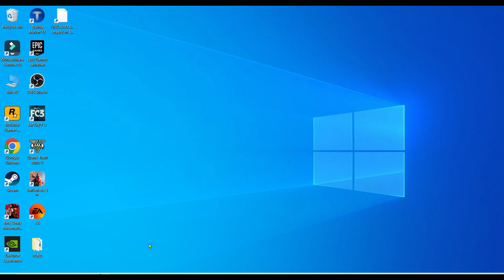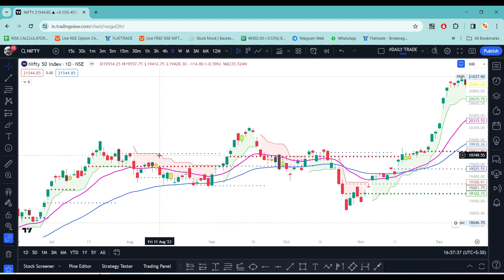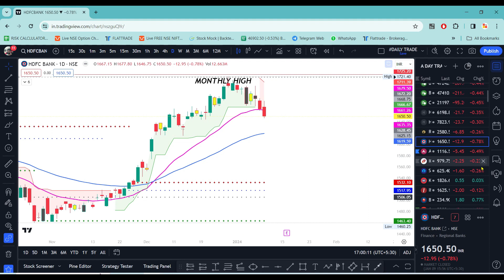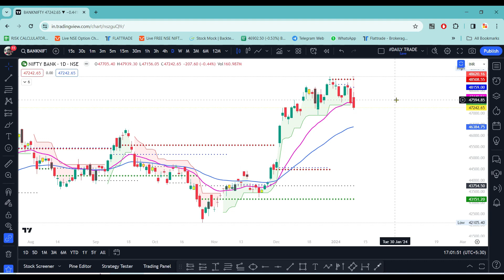Banknifty falling down |stock market prediction in telugu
Hey guys, Jp Here! I hope JPs Indicator will help you in Your Trading Journey.